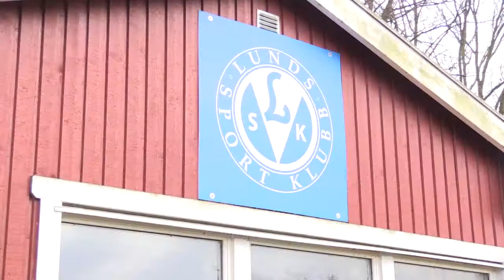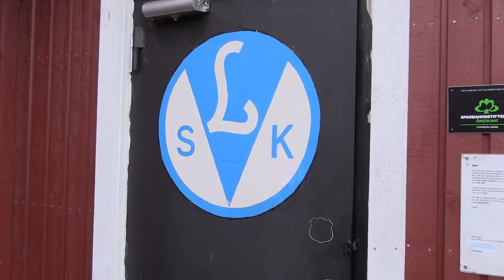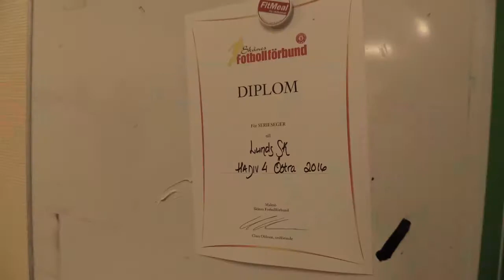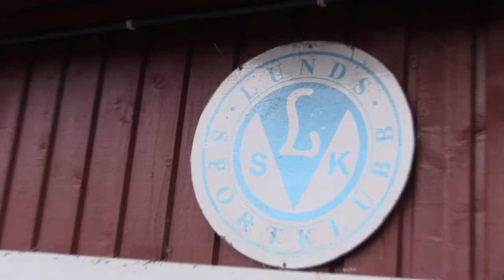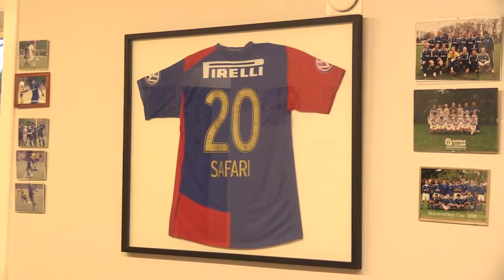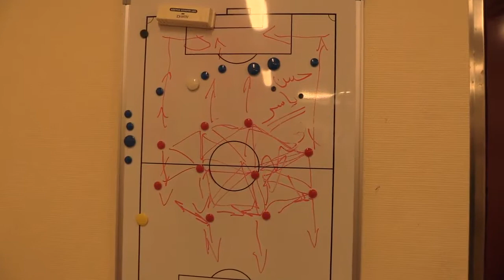Fotbollshörnan #2: Thomas Jernberg & Fredrik Leo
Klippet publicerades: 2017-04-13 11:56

OBS! Detta är ett äldre videoklipp som har gjorts tidigare. Eftersom Fotbollskåne har lagt ner sin hemsida så väljer vi att samla allt material vi har gjort under åren här på Youtube så just du som besökare kan se på det om och om igen.

Fotbollshörnan åker vidare runt om i Skåne. Denna gång har vi tagit oss till Smörlyckans Idrottsplats där vi har träffat Lunds SK:s tränare Thomas Jernberg och den skadade ytterbacken Fredrik Leo.